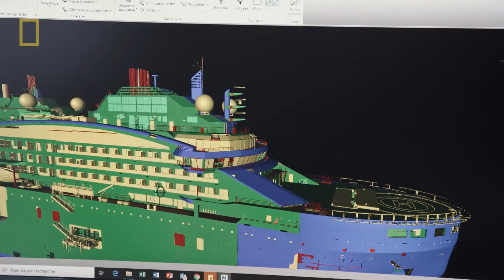Υπερκατασκευές: Παγοθραυστικό | Νέα Σειρά Trailer | National Geographic Greece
Μέσα από υπερσύγχρονα γραφικά, αποκλειστική παρασκηνιακή πρόσβαση σε όλη την Ευρώπη και σκηνές εξερεύνησης ακραίων καιρικών φαινομένων, το ντοκιμαντέρ «Υπερκατασκευές: Παγοθραυστικό» θα σας οδηγήσει στην καρδιά μιας απίστευτης πρόκλησης: στην κατασκευή του πιο καινοτόμου παγοθραυστικού στον κόσμο, το οποίο αποτελεί ερευνητικό πλοίο για τους πόλους, αλλά και ένα περιπλανώμενο επιστημονικό εργαστήριο.

ΠΡΕΜΙΕΡΑ: Τρίτη 14 Ιουνίου στις 21.00